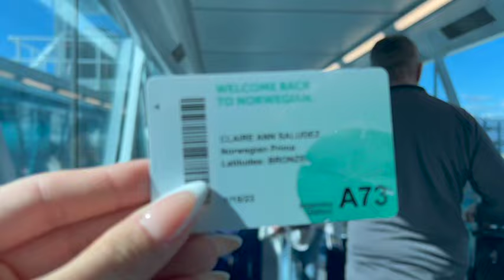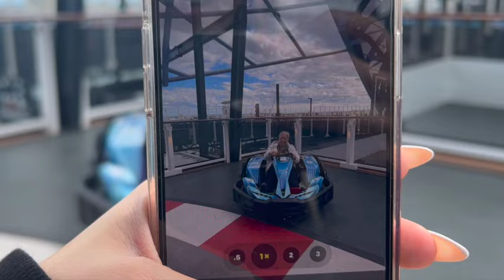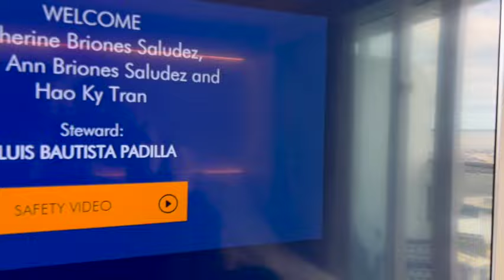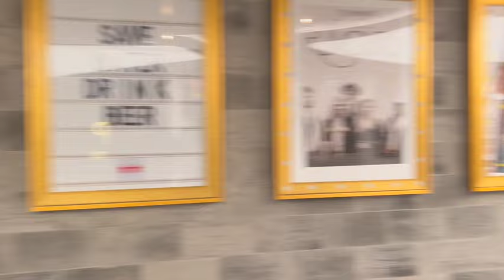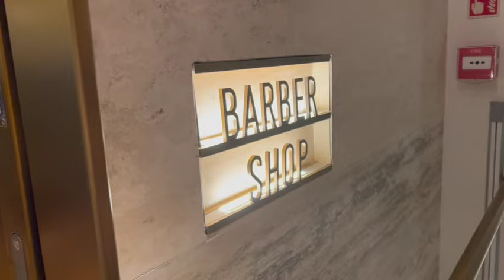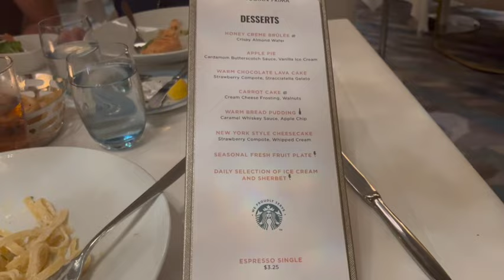DAY 1+2: NCL PRIMA 2023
Come along with my family and I to the newest NCL ship, PRIMA!